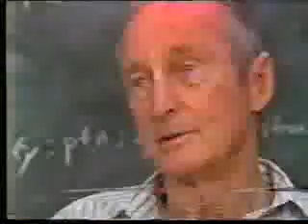Keratosis - Sunspots - Australian TV NEWS - Cream Discovery since the 1980s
Footage of Curaderm when first released on the Australian Market for Keratosis in the 1980's.
In the footage you can learn a great deal about Curaderm-BEC5 and View a TV interview with Dr. Bill Elliot Cham, the BIO-Chemist behind the Discovery and two decades of scientific validation into this remarkable cream that is now clinically proven via Clinical Trials and cited in Medical Journals Worldwide. The footage in this TV Curaderm News was released in the late 1980's when the product was available in Australian chemists.